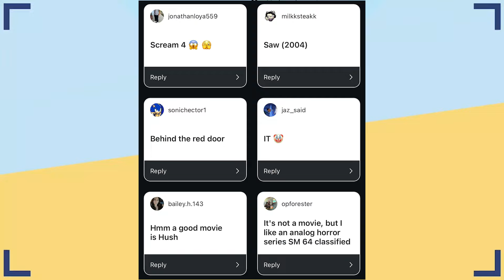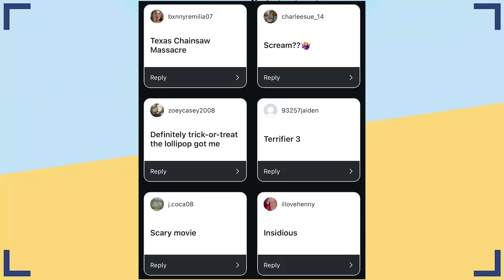Monache TV - Season 9 - Episode 8 - October 16, 2024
MTV Starts Now: MTA Seniors (Underwater Edition)
Segment 1 - Fit Checks for 90's Dress-Up Day (Emmett Bergen & Ramses Gomez)

Anchors: Ryan Calo Alvarado & Santiago Delgadillo
Editor: Olivia Bareng
Assistant Editor: Alyssa Romero

Episode 333